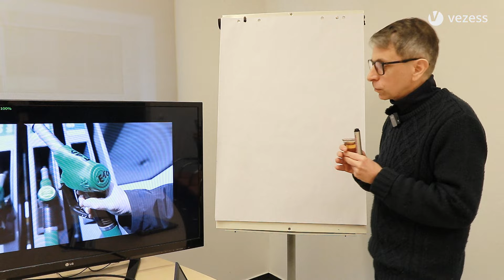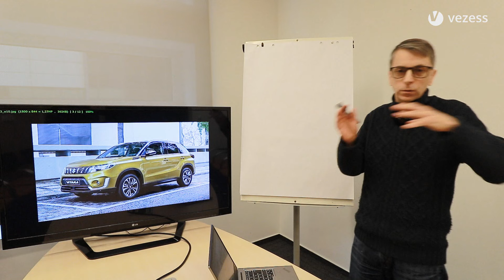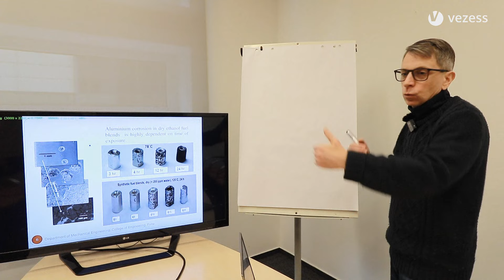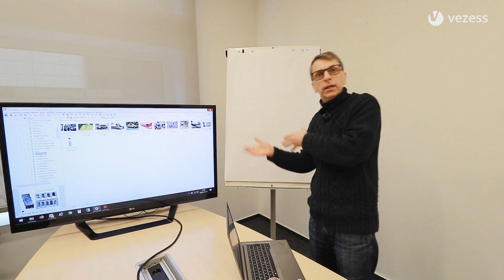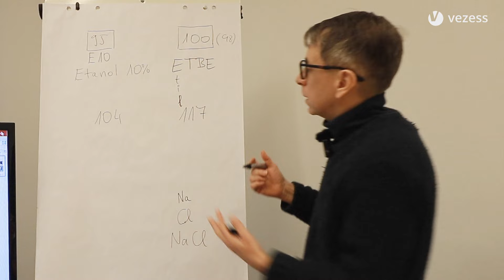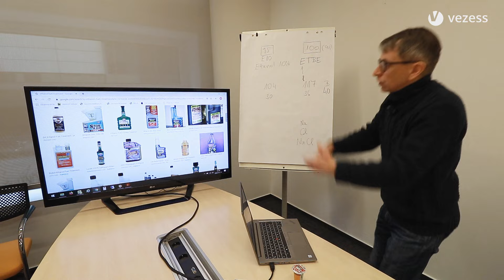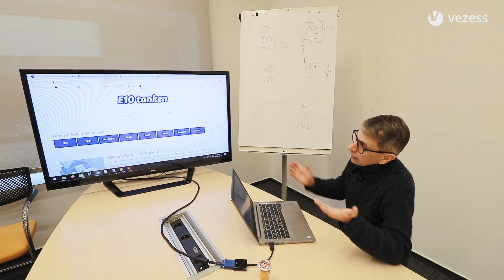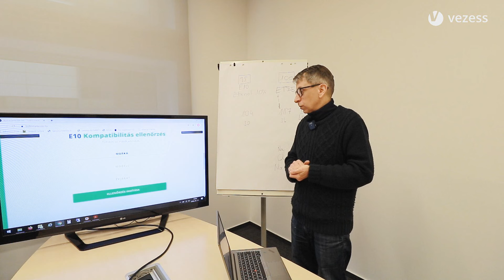E10 - Ha ezt tudod az új benzinről akkor nem lehet baj!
Az E10 2020-as bevezetésének témáját nem lehet egyszerűen megközelíteni. Másképp hat a veterán, a használt, és az új autókra. Utóbbiak gond nélkül tankolhatják, de ha 11-12 évesnél idősebb autónk van, nem árt rászánni fél órát a következő videóra, amiben Gajdán Miklós osztja meg gondolatait a témáról.